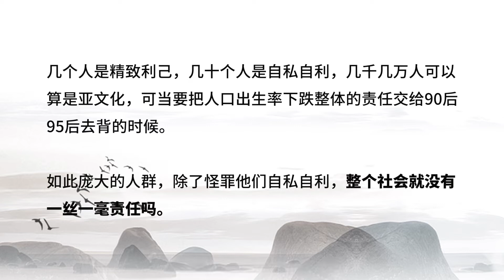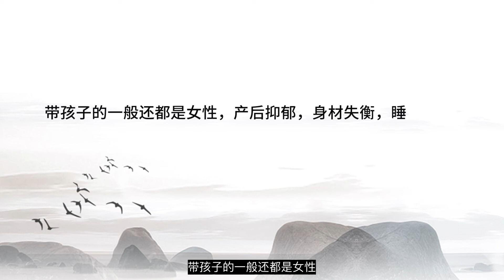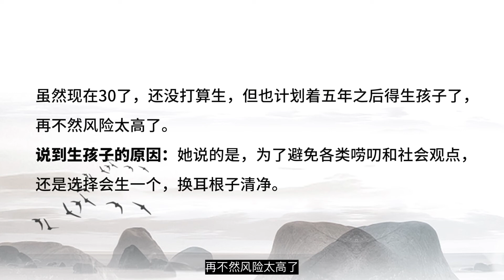年轻人不生孩子是因为缺钱么？